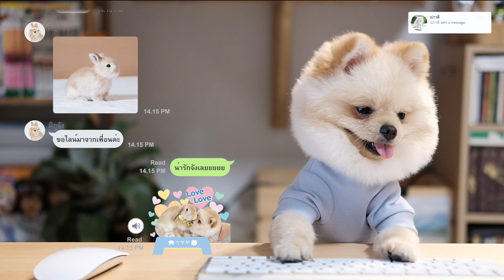EP.2 แอบแชท...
MUJI むじ
My name is Muji.
I am a cream pomeranian.
I live in Thailand.
Birthday 17/12/2015